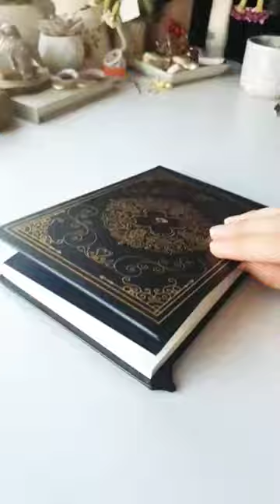viral ytshorts shorts